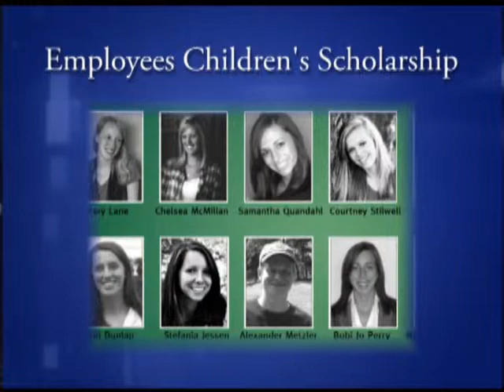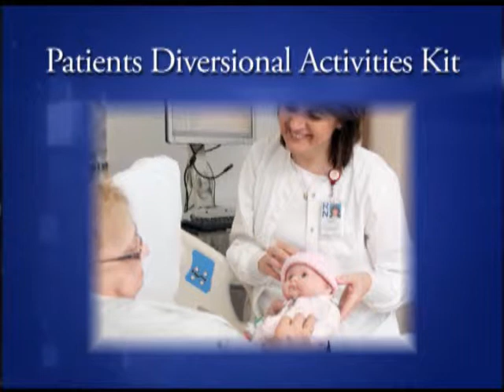An Overview of Partners of Gundersen Lutheran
Partners of Gundersen Lutheran, Inc. seeks to make a difference in the lives of patients, families and our community by serving as a group of caring, committed individuals dedicated to exploring ways to support healthcare education and to enhance patient care through service and fund raising.